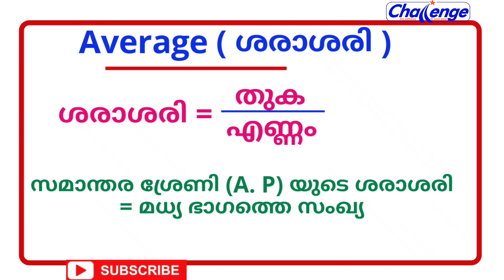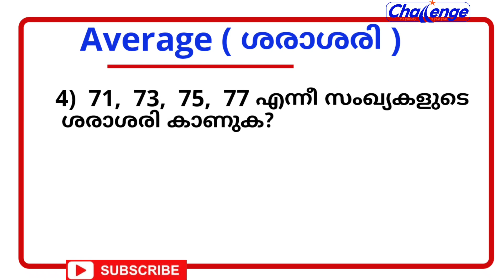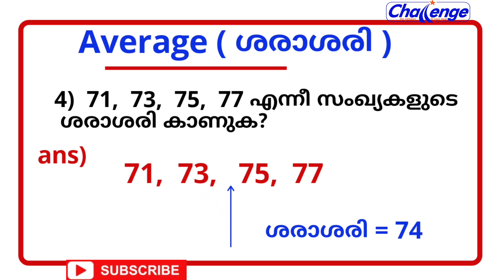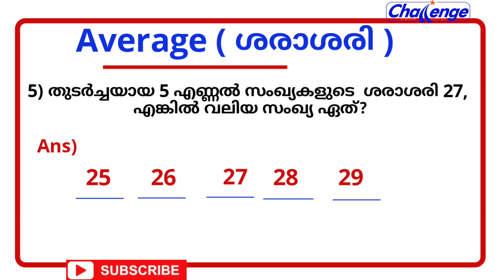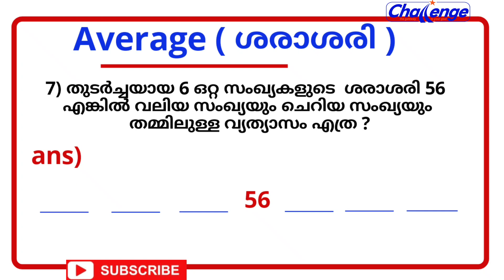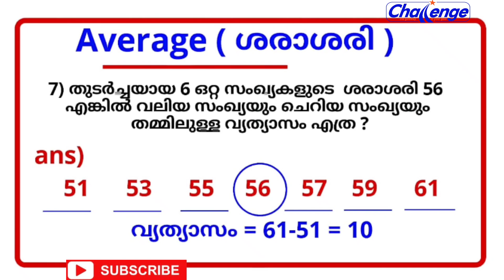Average | ശരാശരി | Basic Class For beginners | Challenge Institute | Part 1 | PSC Class | SSC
Best Basic Class on the Topic "Average" for Beginner's .This video is created for the Aspirants those who were Preparing Govt. Examinations like Kerala PSC, SSC, RRB & other Exams.

Part 2

കേരള പി.എസ്.സി | കറന്റ് അഫയേഴ്സ് | മെയ് 2020 | എല്ലാ പരീക്ഷകൾക്കും പ്രതീക്ഷിക്കാവുന്ന Current Affairs ചോദ്യങ്ങൾ!

##Challenge Institute###